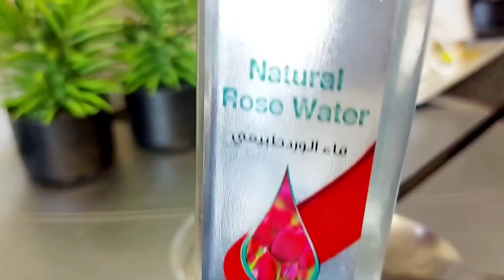በ4 ቀን ውስጥ ቦርጭ አካባቢ አሰገራሚ ለውጥ⁉ለቆዳና ለፀጉር ውበት#weight loss jery tube,Ethiopian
weight loss👇
flaxseed.   2tbs
hot water.   1cup
dates.          2pic
turmeric.      1/4

for hair👇
Aloe vera.   1tbs
flaxseed gel.  2tbs

for skins👇
orange powder.    1Tbs
flaxseed gel.          2tbs
rosewater.              1/2
Rose oil.                  1/4
aloe vera.               1/4